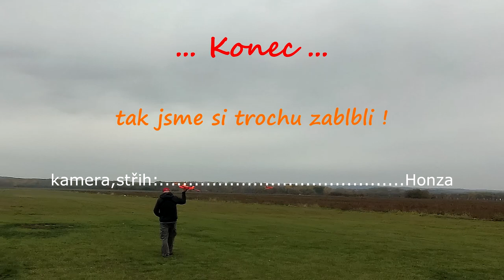RC - Vzduchoplavci zamykání nebe - kombatové souboje letiště Kostelec na Hané 27.10.2018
Video Prostějovských RC Vzduchoplavců - RC modelářů z Prostějova a okolí ZAMYKÁNÍ NEBE 2018,konané na letišti Kostelec na Hané.
Trochu jsme si zablbli a dali kombatové souboje.Všichni se bavili !